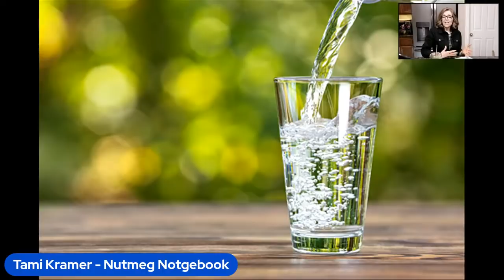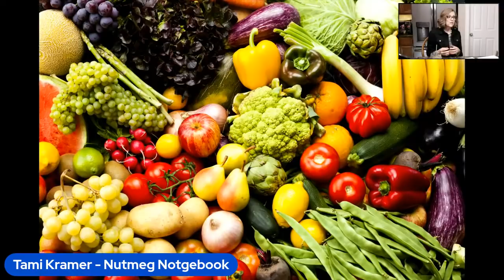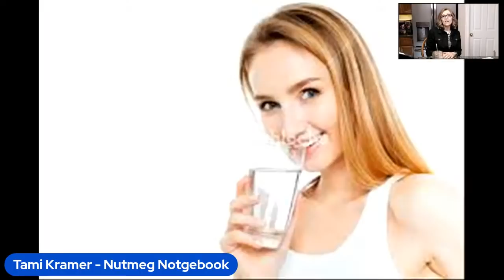Hungry, or Thirsty? A discussion with Tami Kramer of Nutmeg Notebook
Tami Kramer of Nutmeg Notebook will be presenting on feeling hungry vs feeling thirsty,  Q & A session included..  Are you getting enough water?   How much do you need? What are the benefits?  Are you really feeling hungry or are you actually thirsty?

Lets discuss.

NHA update on cruises
Here is the status of our Groups:

April 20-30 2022 NHA WindStar Baha and Sea Of Cortez Cruise - Swim with Whale Sharks!
Staterooms available in several categories.

August 19-29, 2022 NHA WindStar Alaska Cruise - Explore pristine areas only accessible to small ships
One Balcony suite and owners suite at this time. Accepting names for waitlist.

February 17-26, 2023 NHA Lindblad National Geographic Galapagos Expedition
A few double occupancy staterooms, two suites and 5 solo staterooms

Our Amazon store

Other Links for our favorite vendors.

Our Amazon store

Free Mezzaluna knife on orders over $140 when you use our link.

Mama Sezz prepared whole food plant based meals and Oil Free options